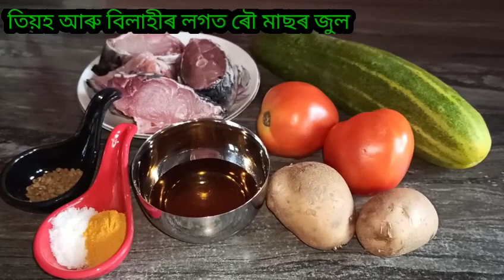তিয়হ আৰু বিলাহীৰ লগত ৰৌ মাছৰ জোল। এই ৰেচিপিটো একেবাৰেই সহজ আৰু সোৱাদভৰা হয়।